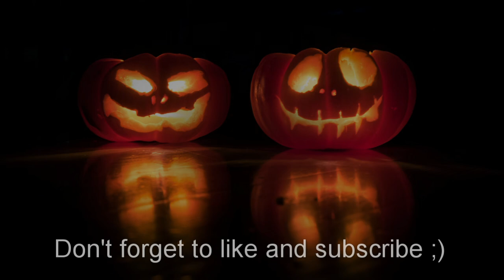Spooky Halloween Ambience | Haunted House | 1 Hour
I wanted to try something a little bit different for this video. Hopefully you like it. I included creaky floor sounds, wind, spooky howling and breathing, static, and crows. Perfect for halloween.

Photo by David Menidrey @cazualt